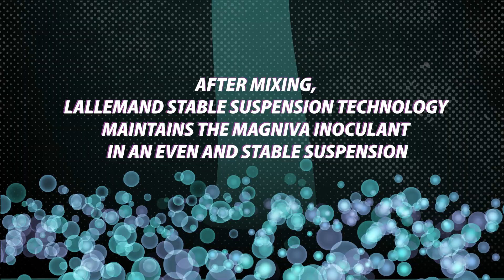LALLEMAND Stable Suspension Technology - MAGNIVA Forage Inoculants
After mixing, LALLEMAND Stable Suspension Technology remains the MAGNIVA inoculant in an even and stable suspension preventing the product from settling and keeping the bacteria viable for at least 48hours. Only available with Lallemand Suspension Technology in MAGNIVA Forage Inoculants.

MAGNIVA is a product of Lallemand Animal Nutrition
Lallemand develops, produces and markets high-value yeast and bacteria products including probiotics, silage inoculants and yeast derivatives. These innovative solutions positively benefit animal nutrition and well-being, forage management and the animal environment. Using sound science, proven results and knowledge from experience, Lallemand applies the right strains for the right applications to have the greatest impact for our customers.